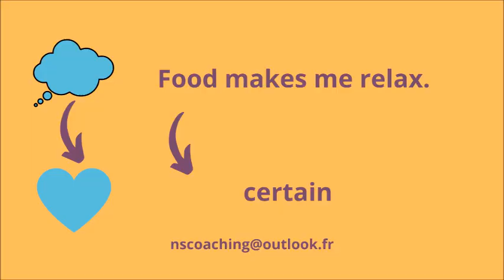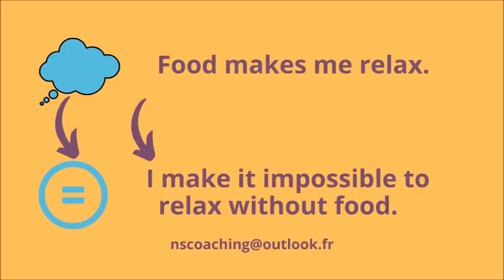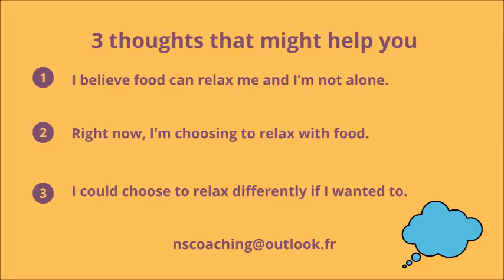From food crutch to self care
Are you constantly relying on comfort foods for stress relief?
Imagine breaking free from this cycle, finding healthier ways to manage emotions, and taking control of your well-being.
Keep watching!